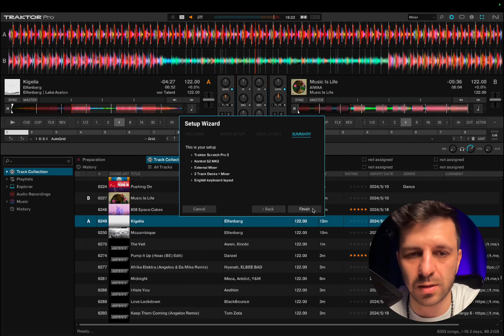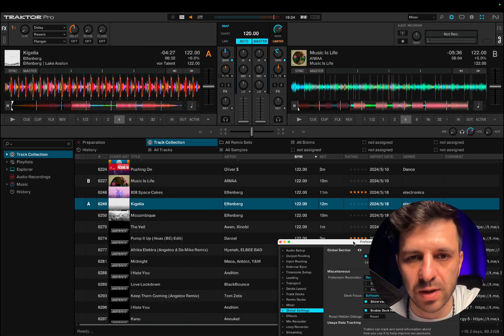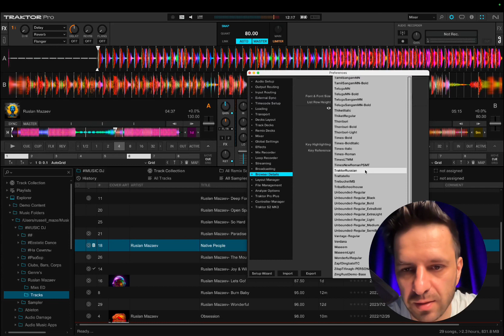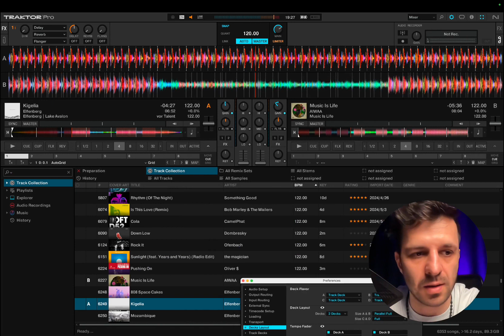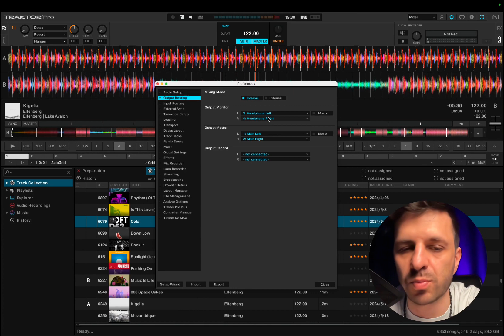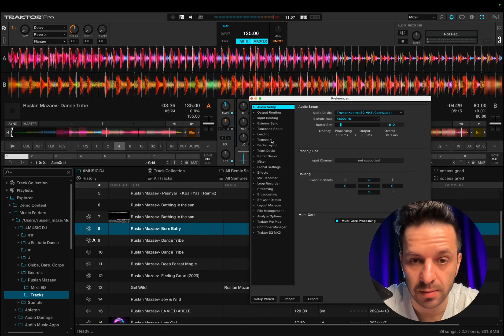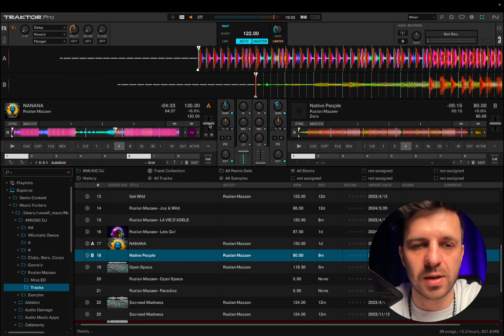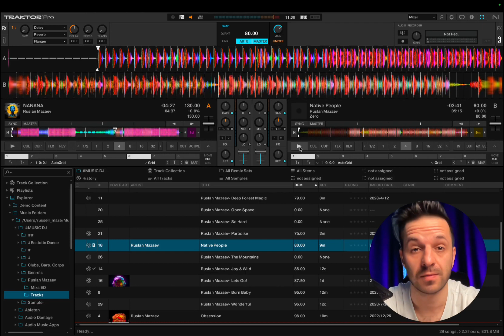Быстрая Настрока Traktor Pro 3 на Мас для Экстатик Диджеев и Новичком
🤓 Это упрощенный гайд по настройкам Traktor Pro 3 в Mac
Для нашего курса подготовки Экстатик Диджеев:

**Присоединяйтесь и создавайте незабываемые сеты!

DJ RUSLAN MAZAEV:
🔥 Ссылки:

 / djruslanmazaev

 / ecstaticwilddance